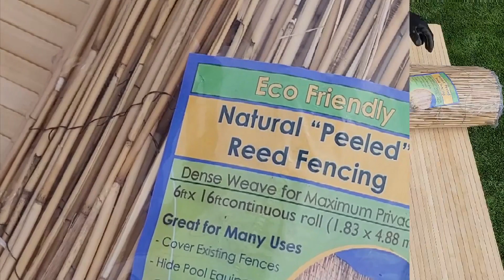Backyard X-Scapes Natural Reed Fencing - Unboxing & Installation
Create a natural tropical theme to any home or office space today using our natural reed fencing. Premium Grade reed fencing is eco-friendly, affordable, and suitable for indoor and outdoor use. Each commercial Grade reed fence is connected together by a sturdy vinyl coated wire. Follow this installation guide to upgrade your yard in no time! Visit us online today to learn more!

Are you ready to turn your interior or exterior living space into a tropical paradise? Backyard X-Scapes is the largest provider of bamboo, thatch and tropical decor in North America.

We are proud to provide the highest quality eco-friendly materials at competitive prices for both home and commercial uses. We carry a variety of products, including bamboo fencing, poles and slats, along with thatch products and tropical decor to turn your home or business into a tropical oasis.

Create your own paradise today - shop online with us at BackyardXscapes.com